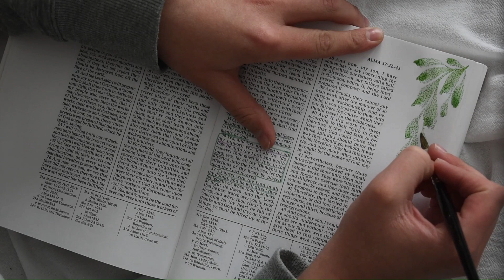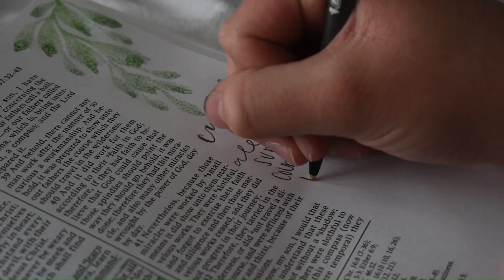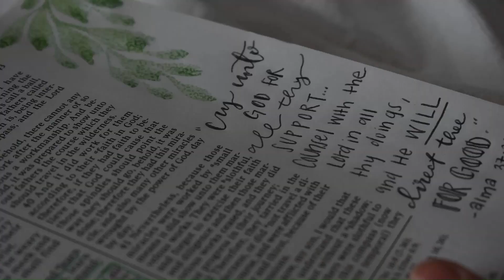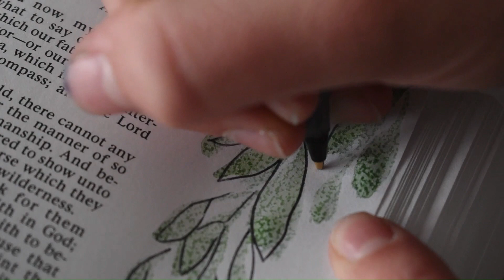Scripture Study: Alma 37:36-37 (Series: Book Of Mormon Journal Painting)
Thank you so much for your interest in this video! It means so much to me!

Today we are painting a quote from Alma 37:36-37 which states: "Cry unto God for all thy support...counsel with the Lord in all they doings, and He will direct thee for good."

Rely on the Savior, Jesus Christ for support. Receive power he bestows to you as you make righteous decisions. Let your thoughts be unto the Lord. Make Him your top priority! I feel so blessed to have support through a source which is all-knowing and cares about me. I know that He cares about you and as you counsel with Him, and lean upon Him in ALL thy doings, you will be led to paths unimaginable! He has so much in store for you!
I'd encourage you to read your scriptures, especially the Book of Mormon. It will bless you beyond measure, of this I know to be true!

Music came from Microsoft Clipchamp Software